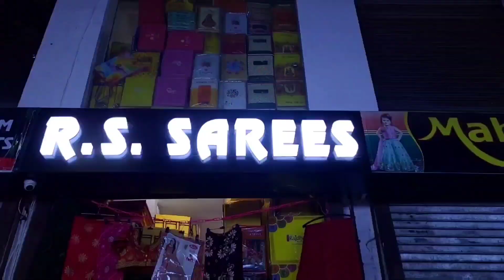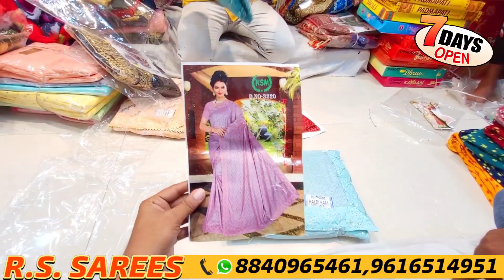कानपुर में मिलेंगी सभी ब्रांडेड साड़ी सबसे सस्ते में | wholesale साड़ियों के सबसे बड़े dealer...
Address: R.S. SAREES, G.S. Tower, Main Road, Bansmandi Chauraha, Cooperganj, Kanpur
और वीडियो देखने के लिए लिंक पर क्लिक करे :
video banwane ke liye sampark kare: 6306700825, 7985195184